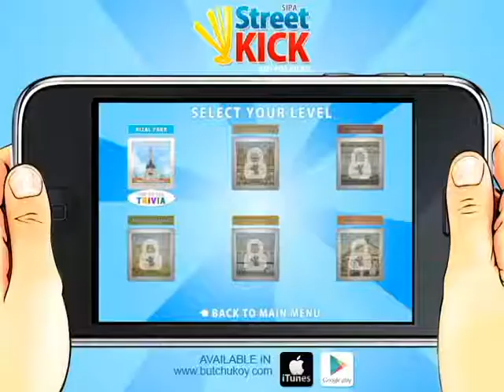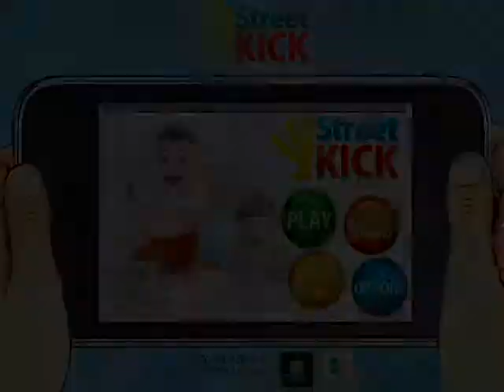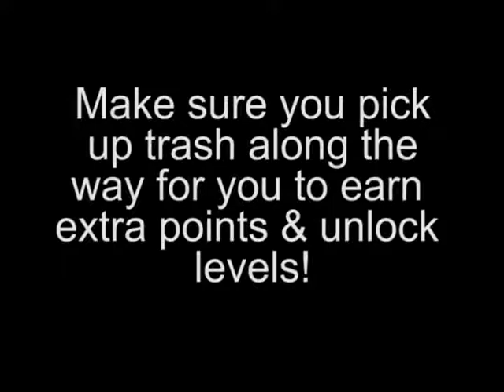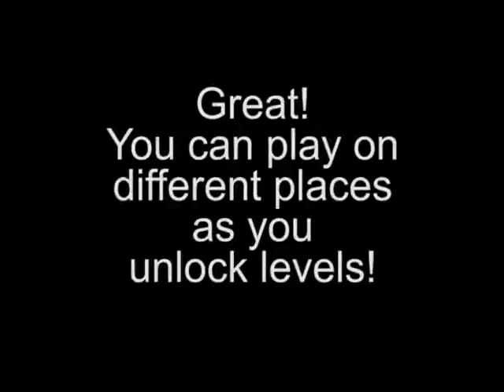Sipa Street Kick In-Game Trailer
Tangkilin at Suportahan ang Gawang Atin!

Para sa lahat ng Pinoy, bata man o matanda!

Download na!!!

For the Benefit of FilipinoMatters.org and MightyMinds.org!